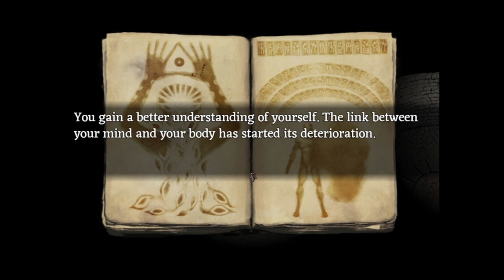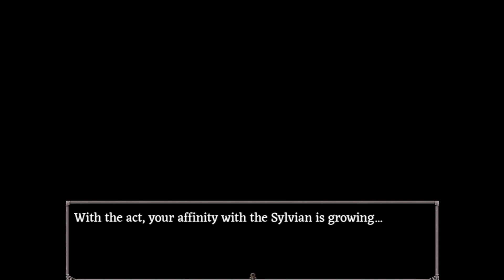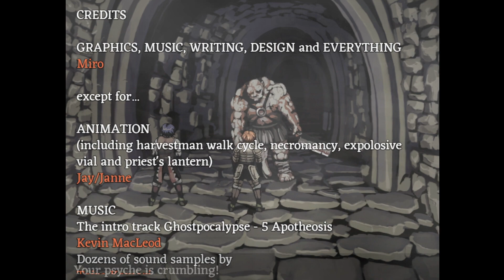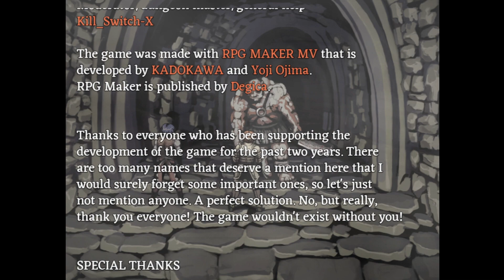In chains, there he is - Fear & Hunger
Fear and Hunger part 6
Can I escape and what is that thing?

--- Where to find the game